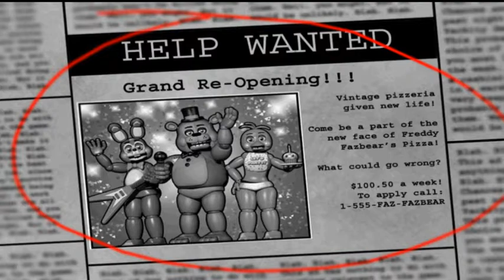5 утра у Фредди 2 сезон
Мишка